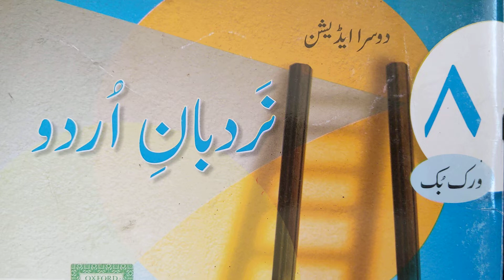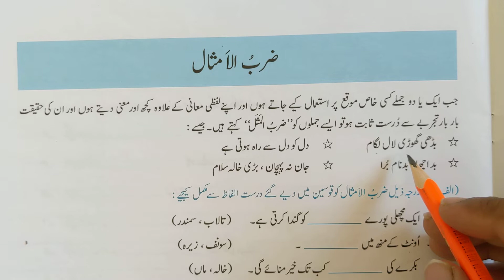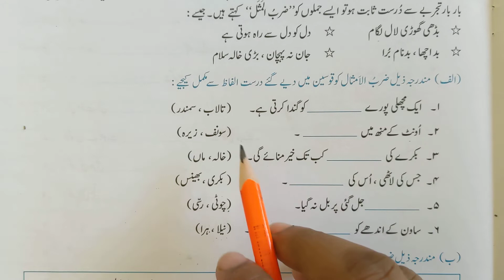Zarb ul amsal| Urdu Grammar | Nardban Urdu Class 8 | pg# 33-35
Urdu Grammar | Nardban Urdu | Zarb ul amsal pg# 33-35

Urdu Grammar
Nardban Urdu Zarb ul amsal pg# 33-35
Nardban Urdu Class 8
class 8 urdu
Zarb ul amsal